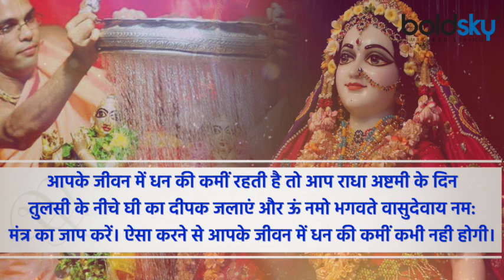Radha Ashtami 2021: राधा अष्टमी के दिन जरूर करें ये 1 काम | Boldsky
Radha Ashtami is celebrated as the birth anniversary of Radha ji. According to the scriptures, Radha ji was born on this day. The measures taken on the day of Radha Ashtami give results soon. If you are also surrounded by any problem in your life then you can adopt these remedies on Radha Ashtami.

राधा अष्टमी (Radha Ashtami) को राधा जी के जन्मोत्सव के रूप में मनाया जाता है। शास्त्रों के अनुसार इसी दिन राधा जी (Radha Ji) का जन्म हुआ था। राधा अष्टमी के दिन किए गए उपाय शीघ्र ही फल देते हैं। यदि आप भी अपने जीवन में किसी समस्या से घिरे हुए हैं तो राधा अष्टमी पर इन उपायों को अपना सकते हैं।